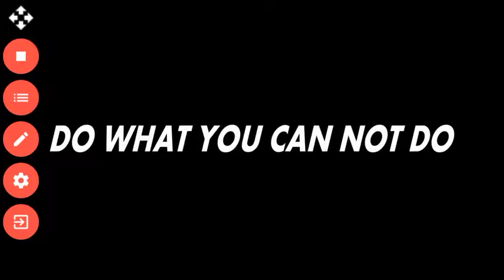Its all about drifting